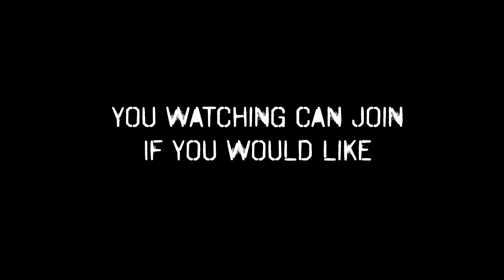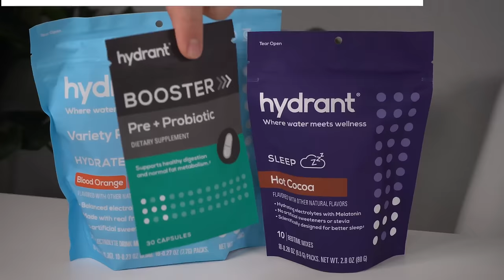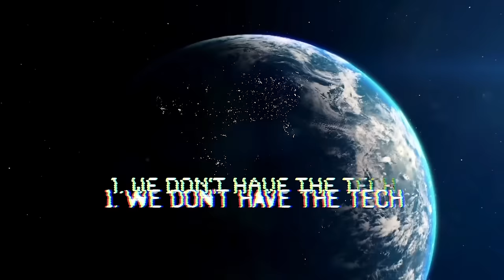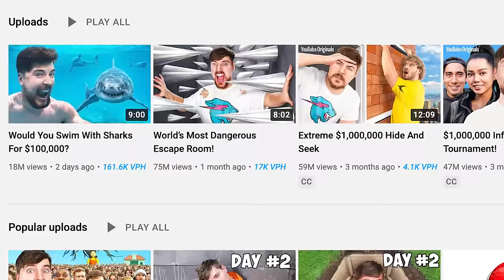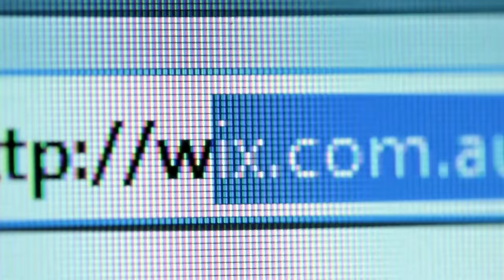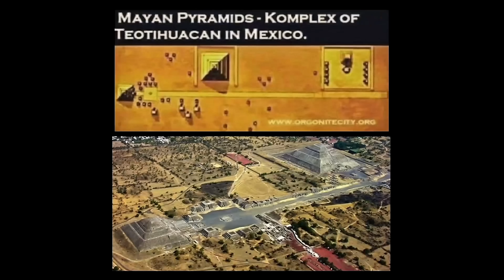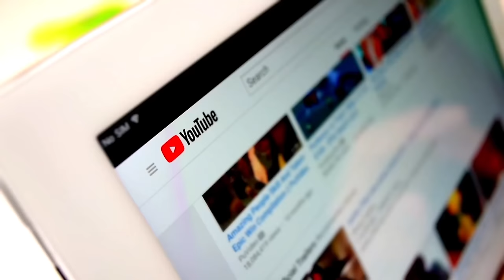The SAD Problem with Shane Dawson's Content in 2022...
CHAPTER
00:00 - Intro
01:47 - Sponsored
03:02 - Jerid
11:16 - Test
15:20 - Pyramids
20:10 - File Footage

In another Shane Dawson installment of Clip Breakdown, Shane has Ryland and his family do an experiment with remote viewing, and discussing some other reddit conspiracy theories with his brother Jerid, including the simulation theory and pyramids (?). Unfortunately, this content still reeks of someone who is not trying very hard, and might not have ever had any original ideas.

MAILING ADDRESS:
Nick DiRamio
5419 Hollywood Blvd Ste C - # 430